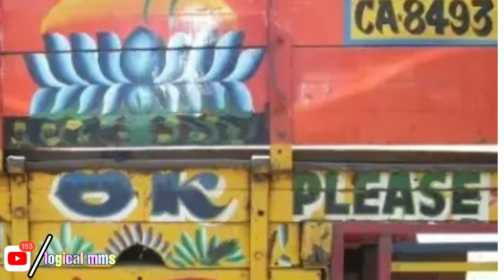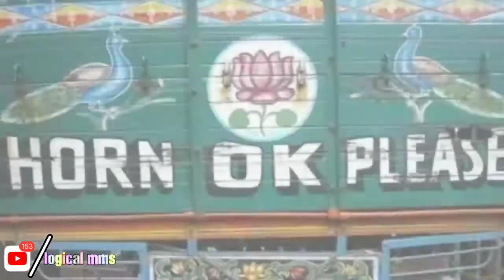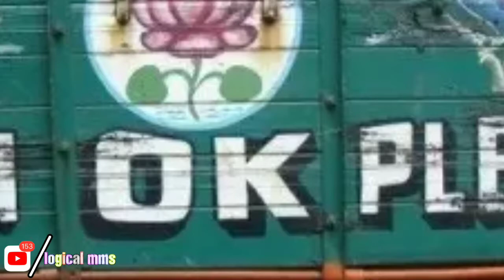Facts/truck ke piche ok please aakhir kyon likha hota hai,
1,     Only interested  fact
2,Education video
3,Exploration new information,
4,Duniya ke ajibo garib fact,
6,fact
7, world most fact
उसके बाद ट्रक वालों ने बढ़िया शायरी के साथ साथ कुछ स्टैण्डर्ड (मानक) वाक्य भी लिखवाने शुरू कर दिए थे, जैसे की, रात को डिपर का प्रयोग करें, हॉर्न मार, हो जा पार, हॉर्न प्लीज, ओके टाटा आदि.

अब जो लोग ट्रक पर बॉडी बनाते अथवा पेंट करते हैं, उनमें से अधिकाँश तो पढ़े/लिखे भी नहीं होते हैं, जी हाँ, अनपढ़ हैं, फिर भी ट्रकों पर लिखते हैं. इसलिए शब्दों का इधर-उधर हो जाना कोई बड़ी बात नहीं है, क्योंकि इस प्रकार से लिखने पर आखों को अच्छा लगता है और रिक्त-स्थान का भी सदुपयोग हो जाता है.

जैसे, यहाँ आप देख सकते हैं कि ओके के स्थान पर पेंटर ने नेशनल परमिट का निशान N / P बना दिया है, और मज़े की बात ये कि ये जो ट्रक पर आप भूरे रंग को देख रहे हैं, इसे लोग NP कलर ही बोलते हैं, भूरा नहीं.

इसलिए अक्सर लोग HORN-OK-PLEASE को एक ही वाक्य समझ लेते हैं और फिर उसे जस्टिफाई करने के लिए अपने मन से कारण बनाने लगते हैं.
Why is OK please written on the back of the facts / truck,_____________________________________________________________
Pixabay.com. all images and video credit